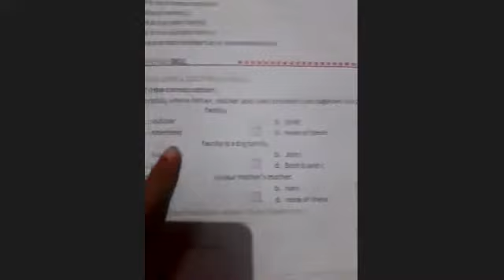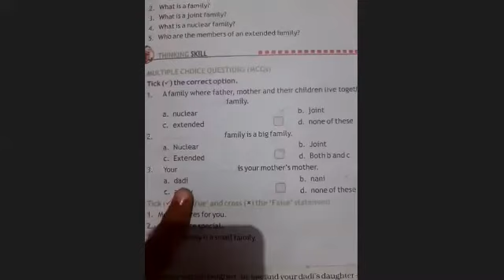CLASS - 4th (EVS) LESSON - 1 (THE FAMILY) PART - 3